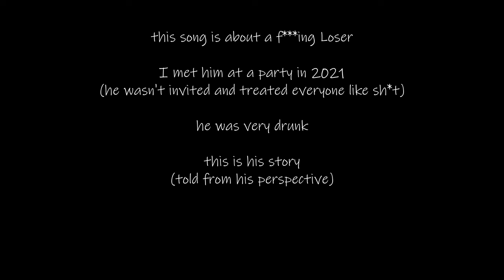Helmut Rhode - I'm a Loser (Official Video)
Written by Helmut Rhode
Produced by Liam Schmid (In The Zone Studios)

Follow Helmut on...

 / helmut.rhode

 / helmut.rhode

 / helmutrhode